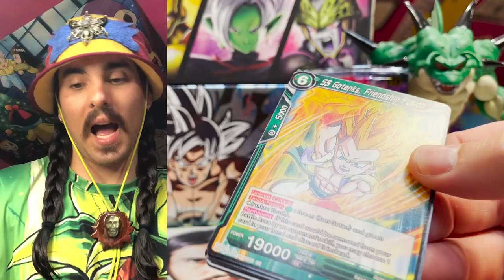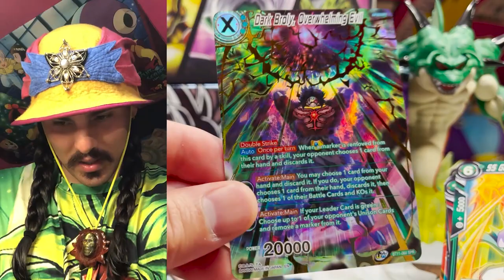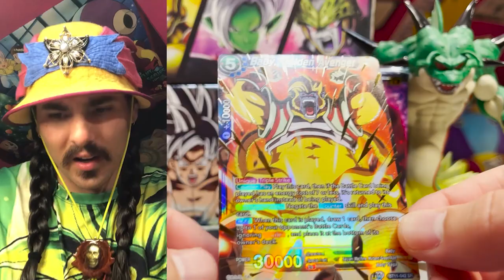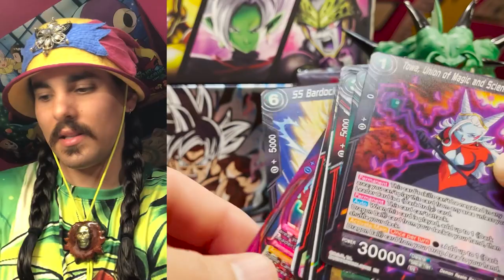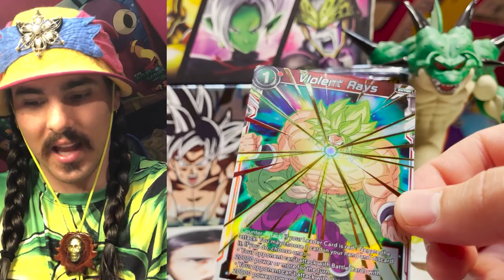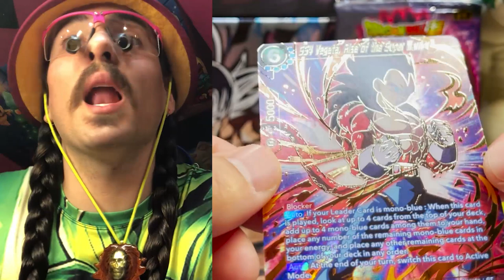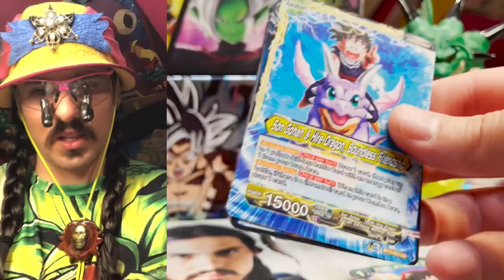$300 BABY Booster Box - Dragon Ball Super Cardgame - Weekly SHRIP'M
CLOSING IN ON THE SECRET RARE

We've Shripm'd most of this case on the Johku Show-ku here and we haven't found the second secret rare so we have to be CLOSE!!!

Whats inside this box? A baby extravaganza? There's only a few ways to find out and they all start with a SHRIP'M!!

➡️ Celebrating some of the most iconic animations throughout history, this channel is dedicated to sharing everything Trading Card Games, Pokemon and Dragon Ball Super related.

With computer game footage and trading card unboxings, this is the ultimate hub for Dragon Ball Super card lovers alike.
On this page you can expect to enjoy tons of secret rare unboxing videos, including some of the most sought after Dragon Ball TCG - a collectors dream.

➡️ Discussing a variety of hot cash decks, this channel offers a go-to place for Pokemon and Dragon Ball Super cards collectors and gaming enthusiasts to unite.